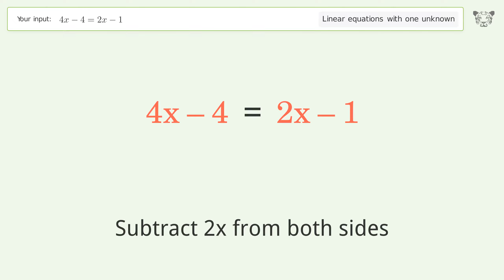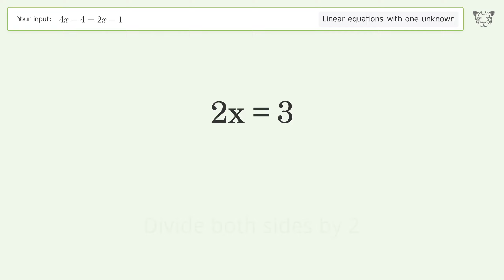Linear equation with one unknown: Solve 4x-4=2x-1 step-by-step solution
Solving 4x-4=2x-1 using the linear equation with one unknown solver

for a step-by-step and more tips and tricks for dealing with linear equations with one unknown.